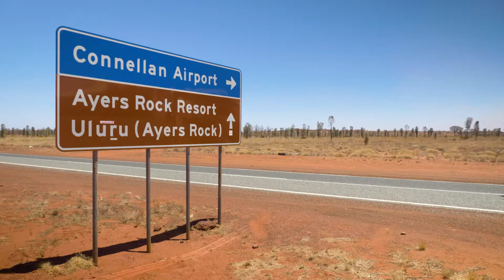Emu Run Experience - 1 Day Uluru & Kata Tjuta Tour with Sunset BBQ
It's on your bucket list, so why not start planning your visit to Uluru-Kata Tjuta National Park today? Our comprehensive day tour departs from Alice Springs or Ayers Rock Resort, and takes you on a breathtaking journey into the beating heart of Central Australia. This incredible day is topped off with a sunset BBQ and a glass of sparkling wine as you watch the sun set at Uluru. Travel with Emu Run Experience for an unforgettable day!

Book the 1 Day Uluru & Kata Tjuta Tour with Sunset BBQ

About Emu Run Experience - The Uluru & Central Australian Touring Specialists

Operating since 2001, Emu Run Experience brings you up close and personal with the wonder and majesty of Uluru, Kata Tjuta and the incredible highlights of Central Australia. Book one of our highly awarded group tours and look forward to sights and experiences you will never forget. You can expect comfortable transport and friendly guides when you join any of our Outback adventures, which are suitable for people of all ages and fitness levels. Our tours depart most days from Alice Springs, and Ayers Rock Resort (Yulara). Book early to avoid disappointment.

Have a question? Contact our friendly reservations team today!